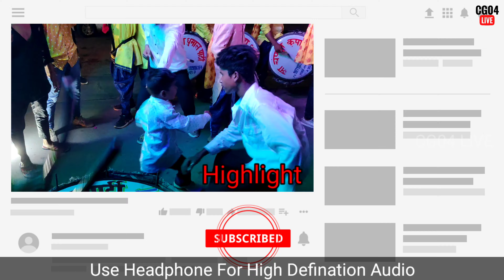Chotu Dancer Sher Baja x Bachpan ka Pyar | Maa Chandi Kripa Dhumal | HD Sound | CG04 LIVE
sher baja pe is chote se dancer ka jabardast dance